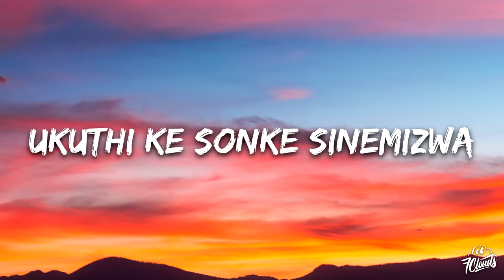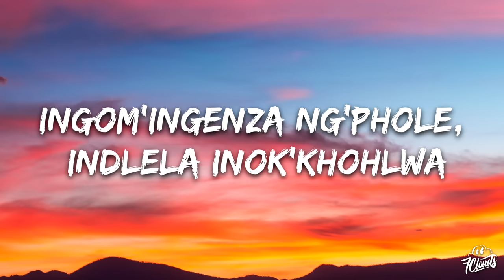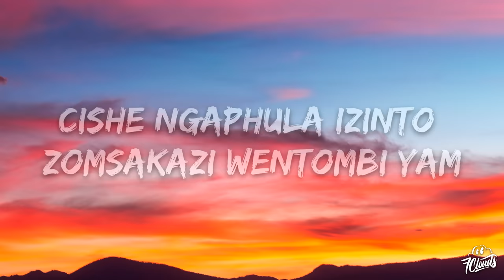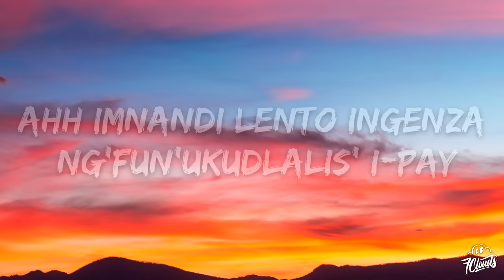Mellow & Sleazy x SjavasDeejay x TitoM - Imnandi lento (feat. Tman Xpress) (Lyrics)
🎤 Lyrics: Mellow & Sleazy x SjavasDeejay x TitoM - Imnandi lento feat. Tman Xpress

Ingom'ingenza ng'phole,
 indlela inok'khohlwa
Ukuthi ke sonke sinemizwa
Lent'inokung'phonsa
edamini lemkoka
Nomasekunjalo ng'yayizwa
Ingom'ingenza ng'phole,
 indlela inok'khohlwa
Lent'inokung'phonsa
edamini lemkoka
Nomasekunjalo ng'yayizwa

Cishe ngaphula izinto
zomsakazi wentombi yam
Ngenxa yalento
 bengiyizw'izolo
Cishe ngaphuk'intamo
Ngenxa yalento zam
Zokusukel'umdanso
ngibhem'izolo

Cishe ngaphula izinto
zomsakazi wentombi yam
Ngenxa yalento
 bengiyizw'izolo (Iyelele)
Cishe ngaphuk'intamo
Ngenxa yalento zam
Zokusukel'umdanso
ngibhem'izolo

[Chorus]
Ahh imnandi lento
Ingenza ng'fun'ukudlalis' i-Pay
Ahh imnandi lento
Ingenza ng'fun'ukudlalis' i-Pay
Ahh imnandi lento
Ingenza ng'fun 'ukudlalis' i-Pay
Ahh imnandi lento